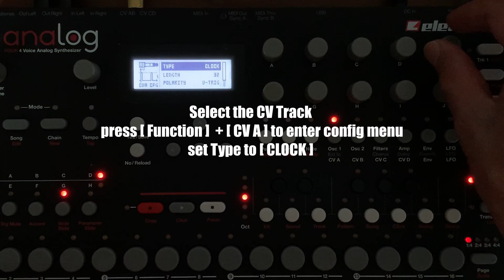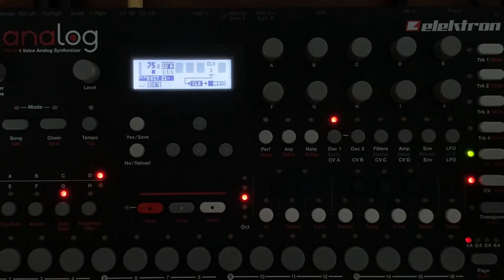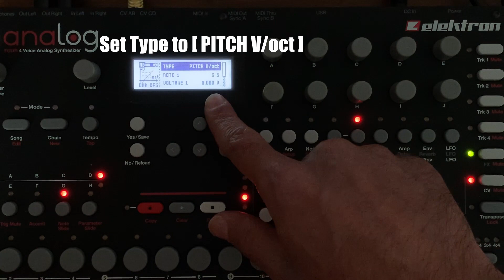Tutorial: Sync and Play Moog DFAM with Analog Four MkI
This is a short tutorial on how to sync and play Moog DFAM with Analog Four MkI using CV track.

If you don't have the mini jack cable you can use 2 normal patch cables with 2 adaptors and use CV A and CV C to send Trig and Pitch.